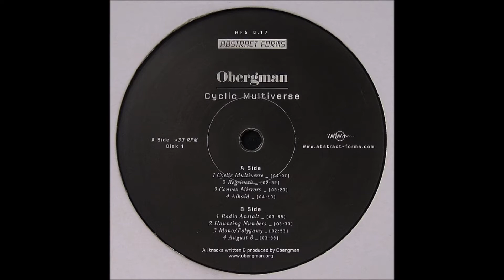Obergman - Alkaid ( Cyclic Multiverse 2014 )